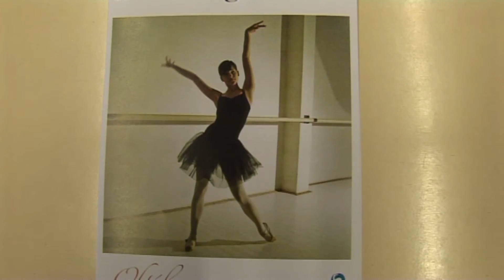A hely: Tánctagozat 3. rész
A Pécsi Művészeti Gimnázium és Szakközépiskola diákjai hónapokig küzdenek azért, hogy tökéletesítsék előadásaikat. Hogy miként születik meg egy-egy koreográfia, mennyire sikeres a mesterek és a színházi táncot tanulók közti párbeszéd, azt most meg is nézhetik.